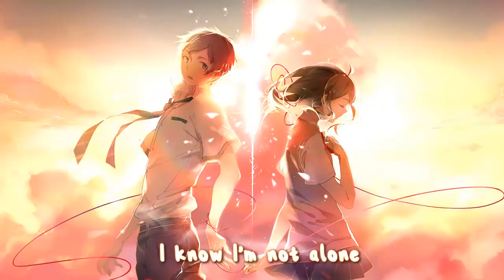【Best Music 2017】★ Nightcore - Alone 「Alan Walker」+ Lyrics! ★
Wow guys! ♥ You guys are amazing. Please enjoy the channel, tell me if you'd like me to make anything special. ~ In case someone is interested in a Nightcore Collab, let me know! :)

Anime: Kimi No Na Wa (English: Your Name)

I'm not alone, I'm not alone
I'm not alone, I know I'm not alone